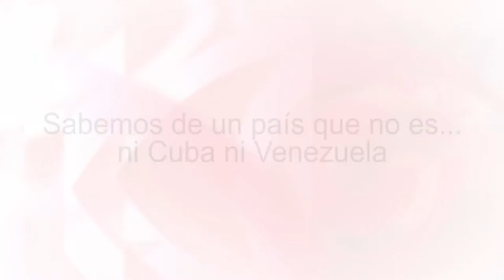Sabemos de un país que no es… ni Cuba ni Venezuela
Cubainformación TV – Basado en un texto de Enrique Ortega Salinas – Caras y caretas.- Sabemos de un país donde el presidente no fue votado por la mayoría de la población: Donald Trump obtuvo 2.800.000 votos menos que su rival, pero un absurdo sistema electoral lo puso en la Casa Blanca. El expresidente Jimmy Carter afirmó que “EEUU tiene el peor sistema electoral del mundo”. Por cierto, ¿saben cuál dijo que es el mejor? El de Venezuela. Fuente